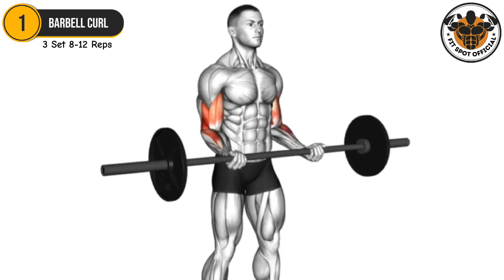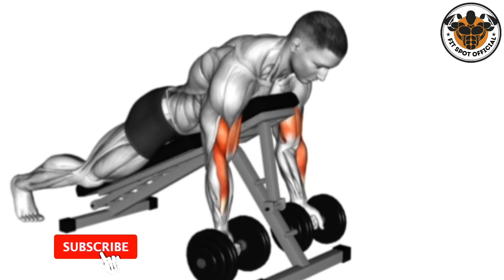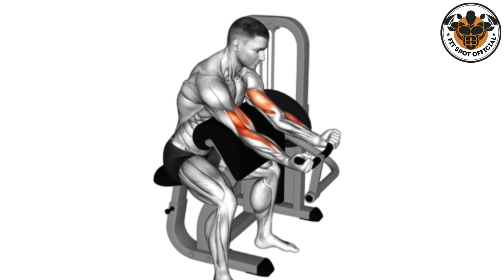Build Huge Arms Fast - Biceps Workout for Maximum Growth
we present a powerful biceps workout designed specifically for maximum growth! 💪 Discover 6 effective exercises that will challenge your muscles and help you achieve those bigger, stronger arms you've always wanted.

🔥 Whether you're a beginner or an experienced lifter, these exercises are tailored to enhance your bicep development and overall arm aesthetics. Follow along as we break down each movement with proper form and technique to ensure you get the most out of your workout.

What you’ll learn in this video:
- The best biceps exercises for growth
- Tips for maximizing your arm workouts
- How to incorporate these exercises into your existing routine

Don't miss out on the chance to transform your arms and impress everyone with your gains! Let's get started on building those huge arms!